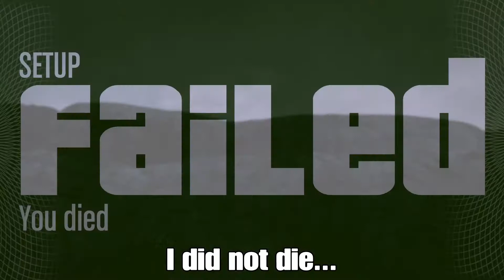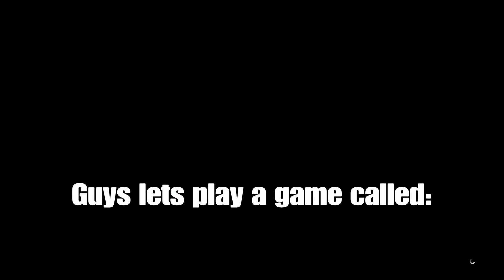GTA 5 Heist Funny Moments & Fails